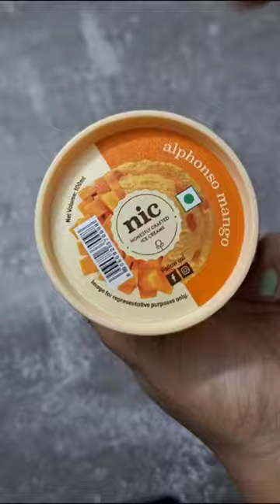NIC Alphonso Mango Ice cream 😍😍😍